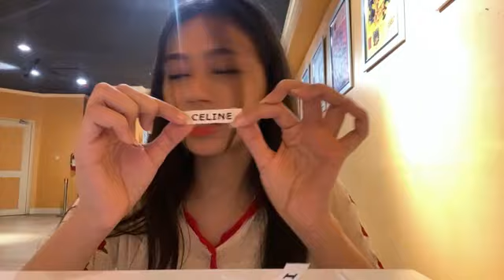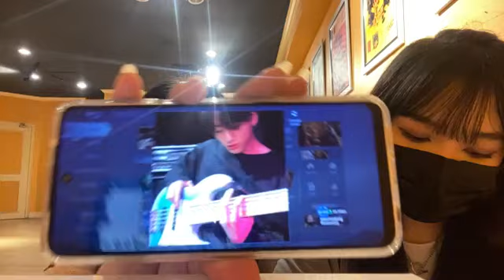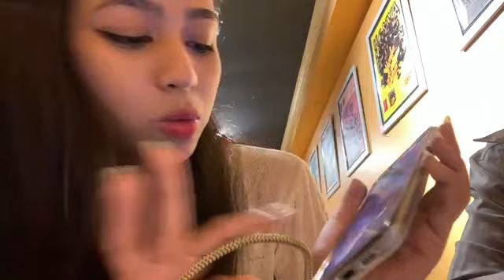Live Showroom Kathrina JKT48 - 26-10-21